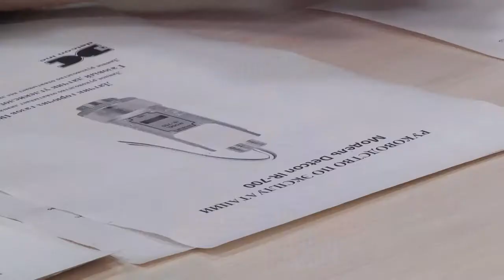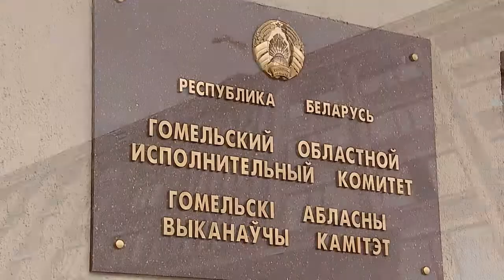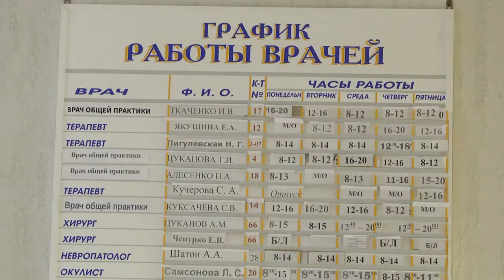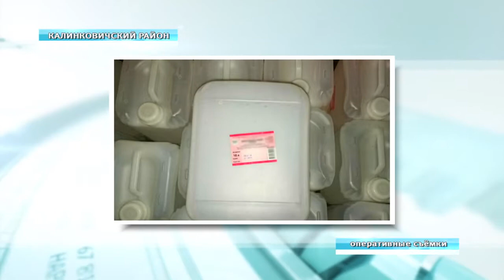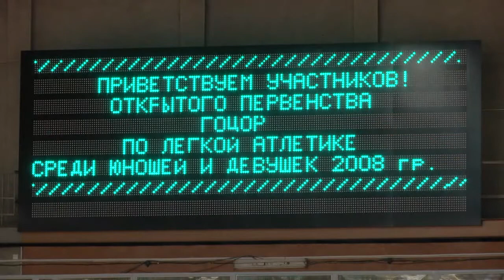06 02 2020 НОВОСТИ